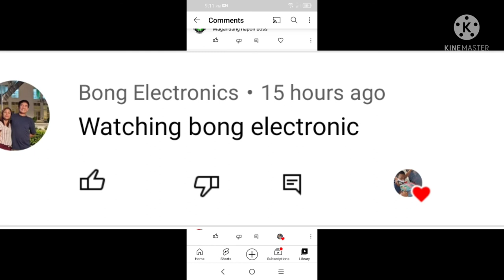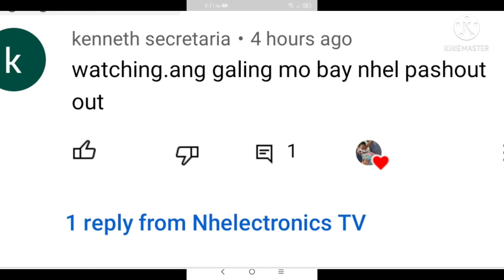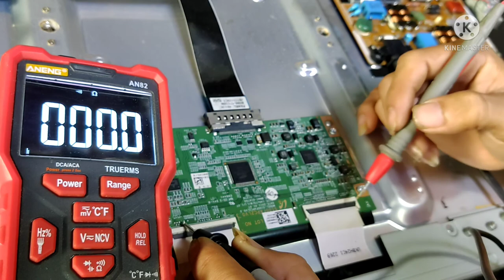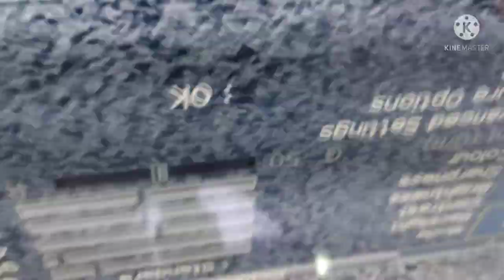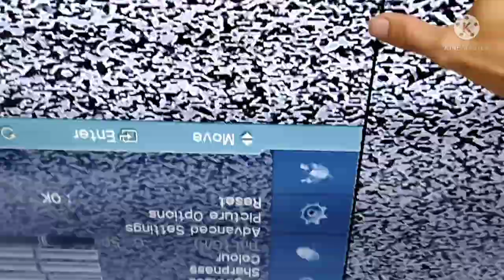PART2| SAMSUNG 40 NO POWER + HALF SCREEN (DOUBLE IMAGE AND FLICKERING)